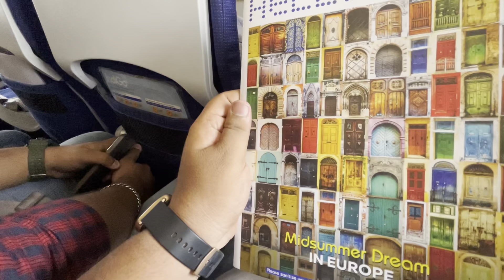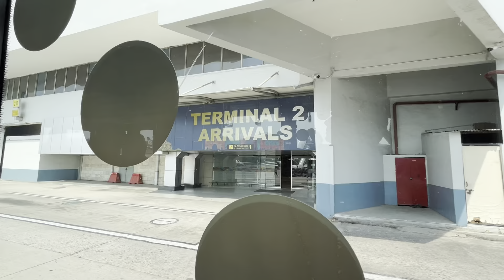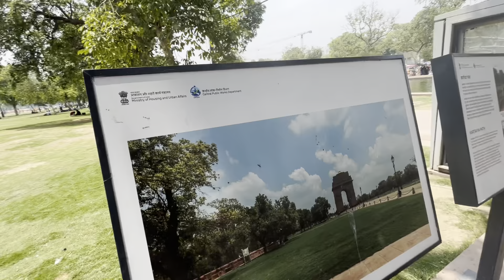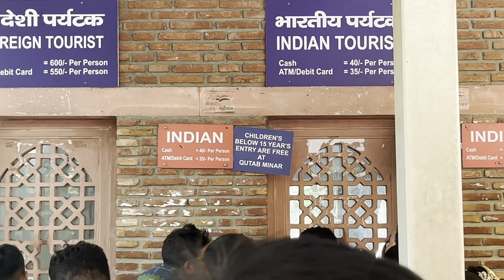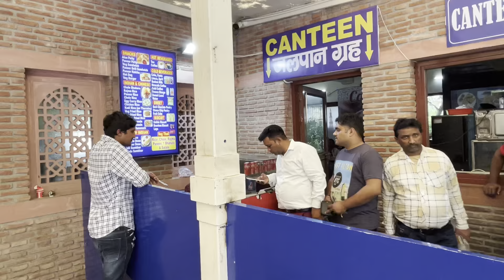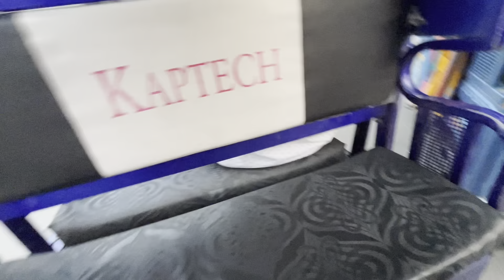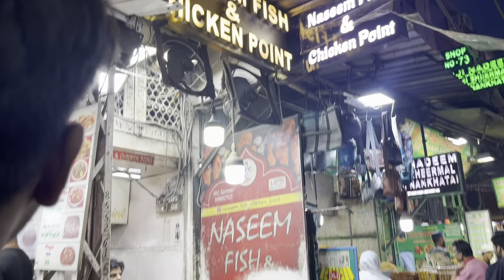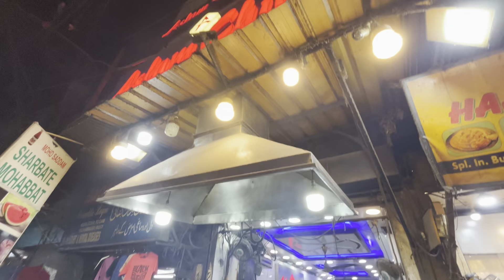Delhi Tour vlog | Day 1 |Delhi to ? |Amibiswal vlogs |Jama masjid,India gate,redfort,sarojini market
hello everyone Amiya this side your host for upcoming videos
just resuming my channel after so many days as many works pending that's why unable to upload videos but now try to upload frequently

here is the part 1 or day 1 of our travel vlog
day wise vlog coming to our destination